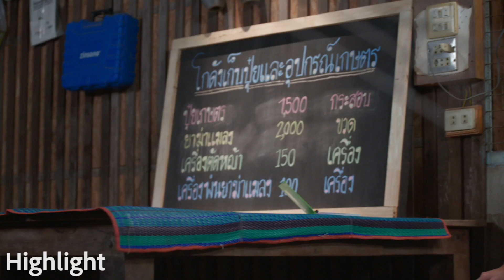ทำไมสองคนนี้หน้าแดง | Highlight EP.8 "Frog Prince รักวุ่นวายเจ้าชายกบ"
แนว: โรแมนติก-คอมาดี้
บทโทรทัศน์ : นิตินันท์ สุภาพพงษ์ , ศุภวรรณ ทองขลิบ , เหมือนฝัน ชาวเหนือ
กำกับการแสดงโดย : พีรพล เธียรเจริญ
ผลิตโดย: บริษัท อาร์ท้อป มีเดีย (ประเทศไทย) จำกัด
นักแสดงนำ: ยุกต์ ส่งไพศาล, วรรณรท สนธิไชย

ติดตาม "รักวุ่นวายเจ้าชายกบ" ทางช่อง one31 เริ่ม 4 มกราคม 2564
ดูย้อนหลังได้ที่ LINETV

Wechat Official: taiyule-artop

คุณเฟิร์ส 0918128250